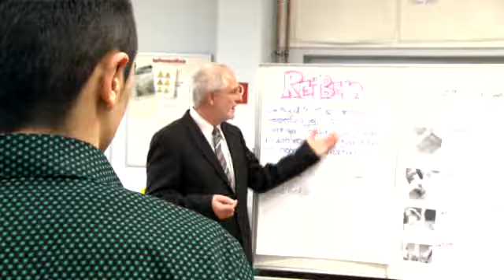SCHULEWIRTSCHAFT-Projekt beim Arbeitgeberpreis 2011